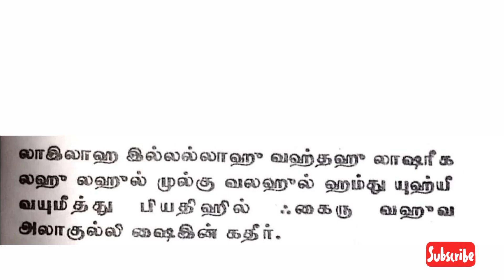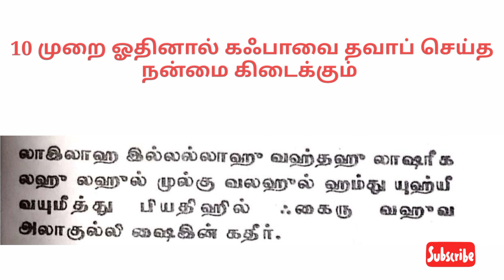10 முறை ஓதினால் கஃபாவை தவாப் செய்த நன்மை கிடைக்கும் | journey to paradise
10 முறை ஓதினால் கஃபாவை தவாப் செய்த நன்மை கிடைக்கும் | journey to paradise